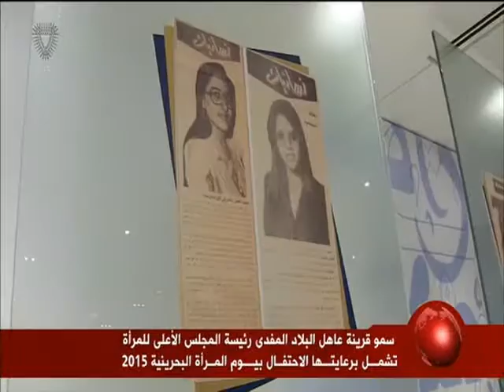البحرين : بمناسبة يوم المرأة البحرينية ..قرينة عاهل البلاد المفدى البحرين تسعى للتميّز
الوصف

بمناسبة يوم المرأة البحرينية ..قرينة عاهل البلاد المفدى البحرين تسعى للتميّز في مجال تقدم المرأة